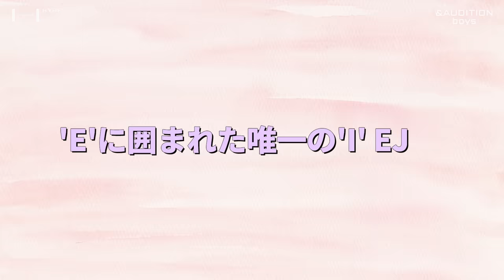[&AUDITION boys] Reaction Video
K, NICHOLAS, EJ, TAKI가 지금까지 업로드된 영상을 같이 돌아보는 리액션 영상🎊
그리고 마지막으로 등장하는 것은…?!

K, NICHOLAS, EJ, TAKI는 새로운 멤버와 함께 이 채널에 다시 돌아오겠습니다!
그 때까지는 다른 채널로 만나요😊😊